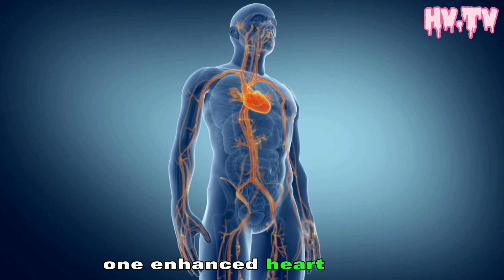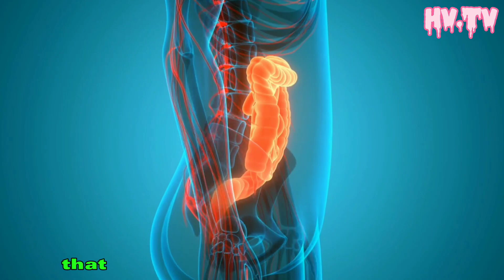Eat Grapes Every Day, See What Happens To Your Body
In this video, we will dive deep into the incredible benefits of including grapes in your daily diet. Scientific studies have shown that grapes offer numerous advantages for your overall health and well-being. From improving your heart health to promoting better digestion, grapes have a wide range of positive effects on your body. Join us as we uncover the many wonders that occur when you incorporate grapes into your daily routine.

your queries ☘️
health benefits of grapes
benefits of grapes
grapes
benefits of eating grapes
eat grapes every day
eating grapes every day
grapes health benefits
grapes benefits
grapes every day
are grapes good for you
health benefits of eating grapes
grapes nutrition
red grapes
eating grapes
eat grapes every day and see how your body changes
what happens to your body when grape fast.
health benefits of green grapes
1. grapes
2. superfoods
3. optimal health
4. immune system function
5. antioxidants
6. vitamin C
7. infections
8. diseases
9. cold and flu
10. heart health
11. polyphenols
12. high blood pressure
13. cardiovascular health
14. cholesterol levels
15. digestive health
16. fiber
17. bowel movements
18. constipation
19. brain function
20. cognitive health
21. flavonoids
22. neurodegenerative disorders
23. Alzheimer's disease
24. diverse perspectives
25. allergies
26. sensitivities
27. adverse reactions
28. individual dietary needs
29. healthcare professionals
30. daily routine
31. overall well-being
32. positive impact
33. well-rounded diet
34. advantages
35. well-being
are grape good for you